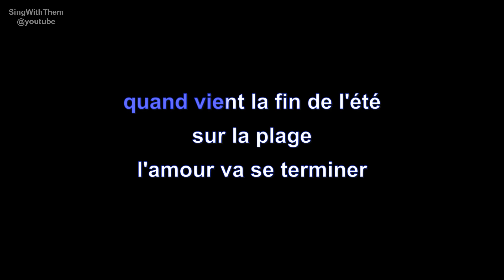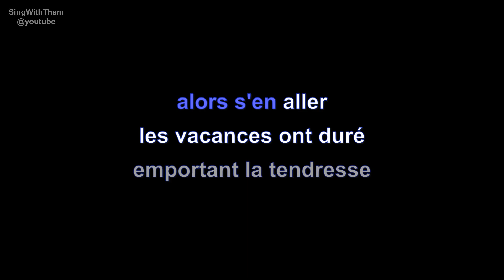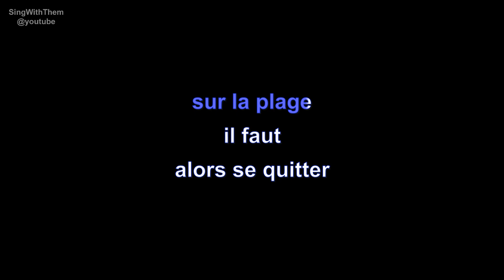c. jérôme | dernier baiser | lyrics | paroles | letra